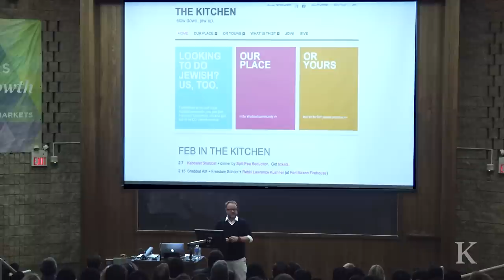IDEO Chief Creative Officer Paul Bennett on religion and designing with optimism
Following through on a resolution to “speak from the heart,” IDEO Chief Creative Officer Paul Bennett delivered an impassioned speech on design thinking and its practical applications in both the business and real worlds to a captive crowd at Kellogg.